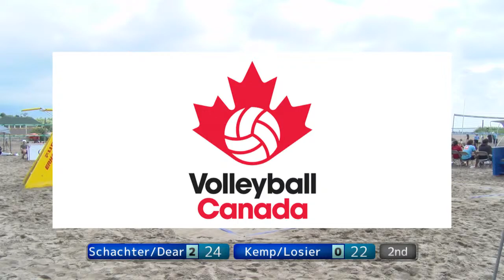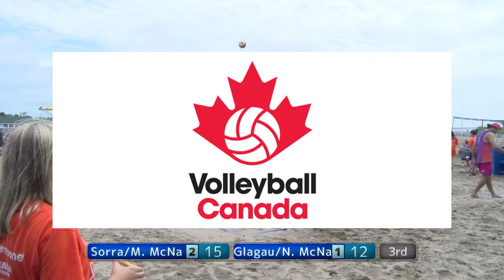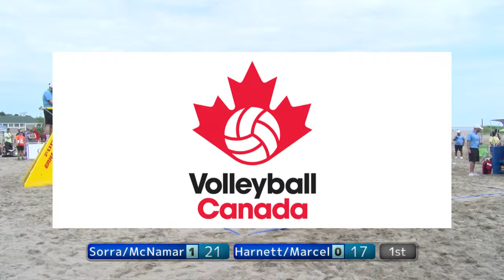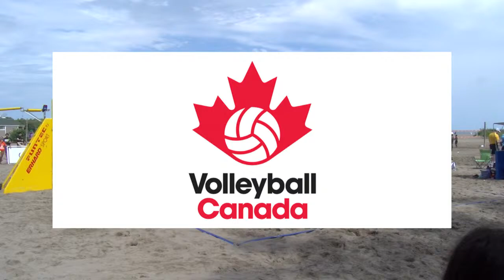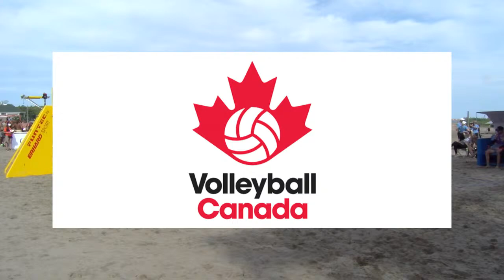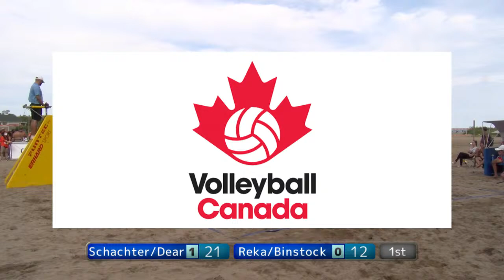2022 Volleyball Canada Beach Volleyball Nationals 🏐 Senior Court [August 21, 2022]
Senior Court [August 21, 2022]

​9:00​am​ - Women's QF
10:00​am​ - Men's QF
11:00​am​ - Women's SF
12:00​pm​ - Men's SF
1:00​pm​ - Women's Bronze
2:00​pm​ - Women's Gold
3:30​pm​ - Men's Bronze
4:30​p​ - Men's Gold